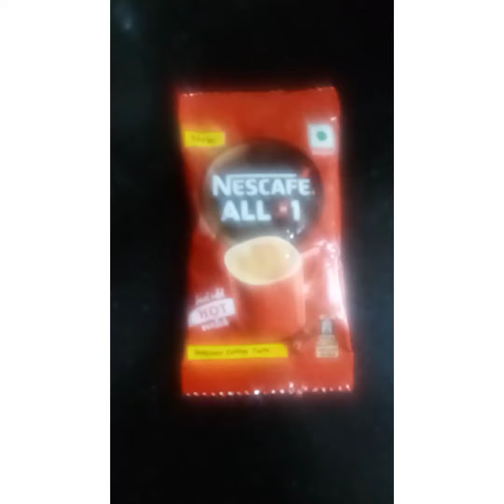how to make nascafe all in 1 coffee....ready to drink...